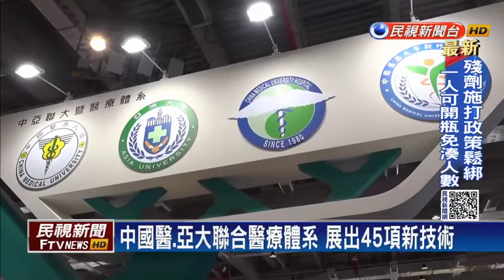【亞洲大學│媒體報導】2021 11 06│民視新聞│中國醫 亞大聯合醫療體系 展出45項新技術－民視新聞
【中國醫.亞大聯合醫療體系 展出45項新技術】
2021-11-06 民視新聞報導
2021亞洲生技大展，由中國醫藥及亞洲大學組成的聯合醫療體系，以尖端醫療及人工智慧為主，展出45項新技術，讓醫學研究進一步突破。